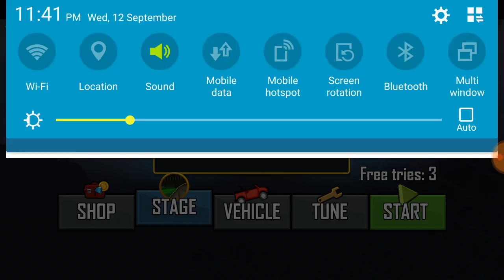Hill Climb Racing - Vehicle - JEEP Full Upgrade with Power Booster Speed Test